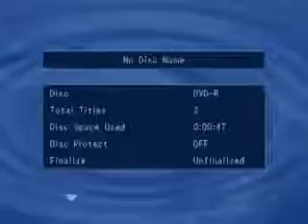Pt. Tarun Bhattacharya & Nikhil Tikekar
Tarunji and Nikhil